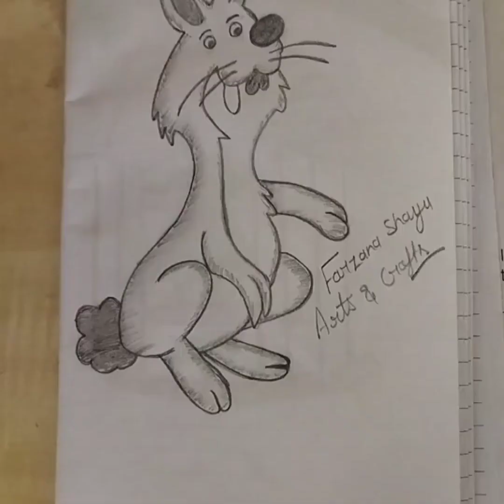How to draw Rabbit 🐇🐇🐰🐰Rabbit drawing video cute and big teeth Rabbit drawing